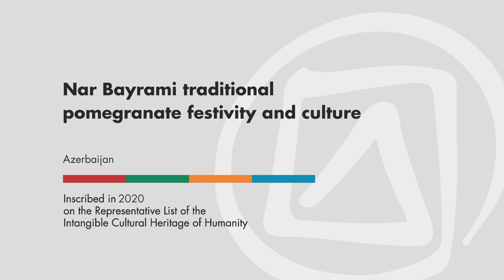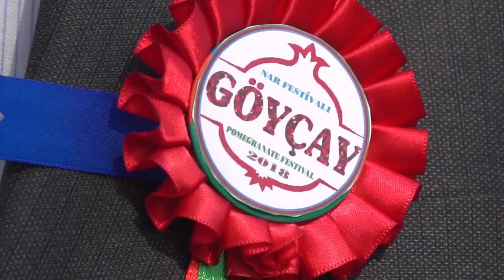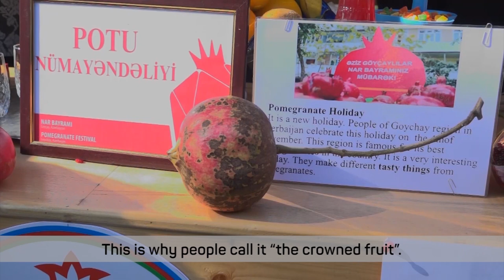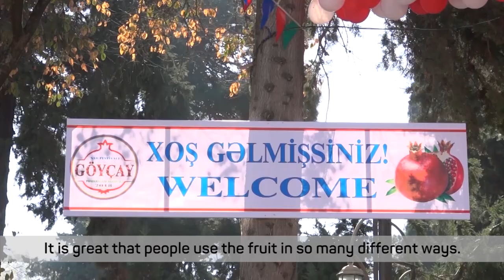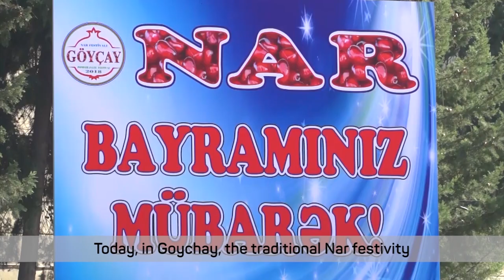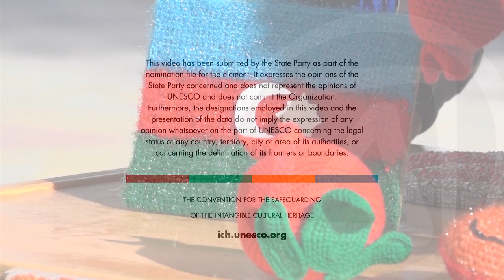Nar Bayrami, traditional pomegranate festivity and culture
Description: Nar Bayrami is an annual festival in October/November in Azerbaijan’s Goychay region that celebrates the pomegranate and its centuries-old traditional uses and symbolic meaning. Pomegranate culture encompasses practices, knowledge, traditions and skills related to the cultivation of the fruit, which is used not only in a range of culinary contexts, but is also referred to in crafts, decorative arts, myths, storytelling, and other creative outlets. The festival highlights local nature and culture by spotlighting the pomegranate’s practical and symbolic importance.
Country(ies): Azerbaijan
© Ministry of Culture of Azerbaijan, 2019